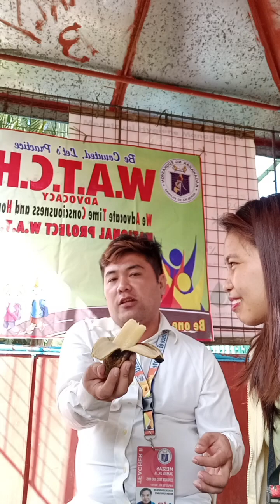Wala uniform Kay nalimot/Teacher James